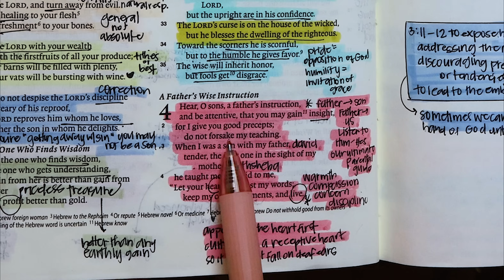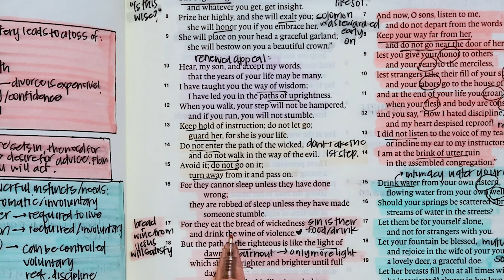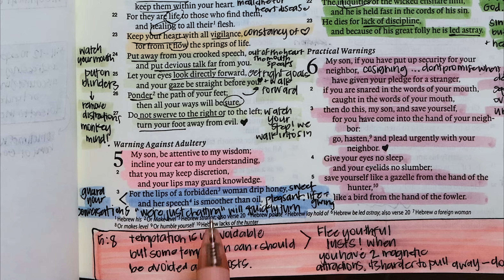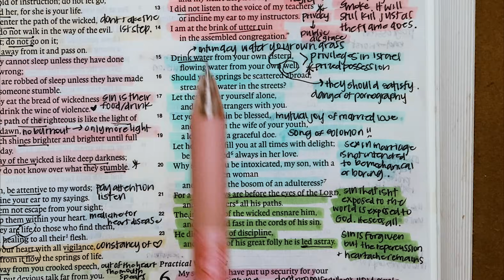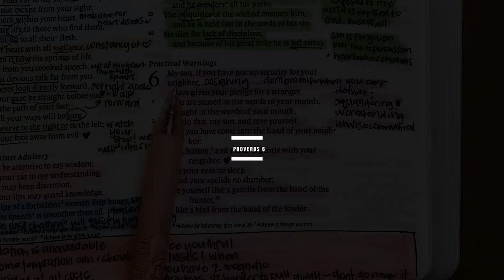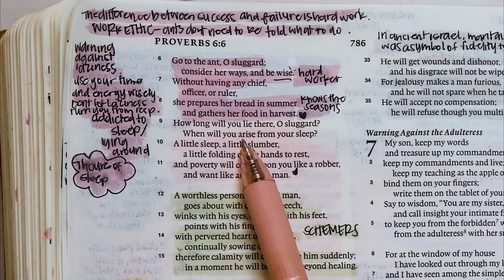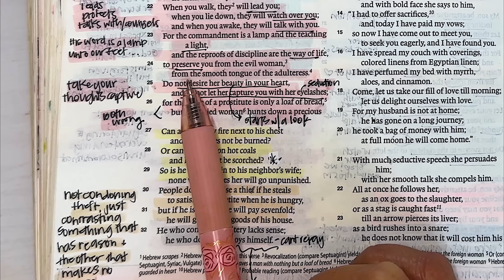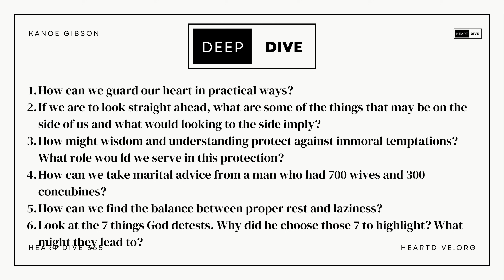Day 155 Proverbs 4-6 | Daily One Year Bible Study | Audio Bible Reading with Commentary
Day 155 of Heart Dive 365, where we are diving heart first into the Word of God! Today we are studying Proverbs 4-6.

⚡Today’s Notes⚡

Kanoe Gibson Nitta
11700 W. Charleston Blvd. #170-363

0:00-2:33 Intro and Prayer
2:33-9:51 Proverbs 4
9:51-18:57 Proverbs 5
18:57-29:18 Proverbs 6
29:18-34:19 Prayers